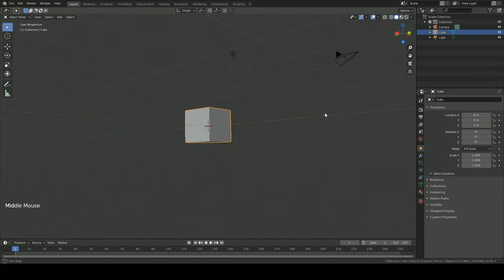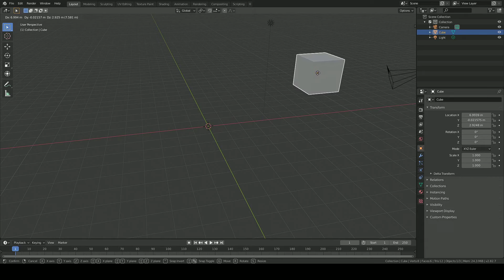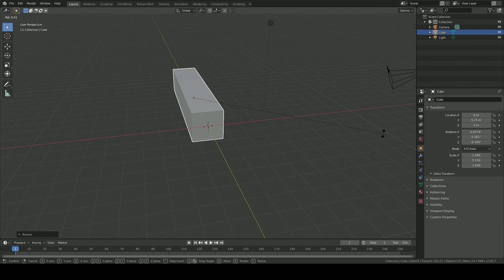Blender Tutorial Series | Part 2 - 3D Viewport and Navigation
This tutorial shows you how to navigate Blender's 3D viewport and do basic actions such as moving an object.